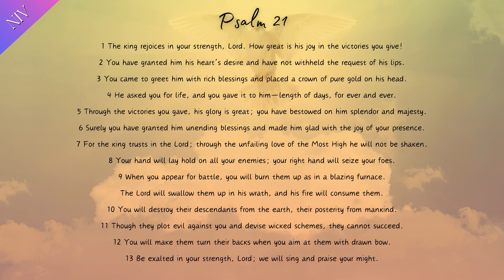Psalm 21 | New International Version | FULL Audio & Text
"The king rejoices in your strength, Lord.
How great is his joy in the victories you give!
You have granted him his heart’s desire and have not withheld the request of his lips.
You came to greet him with rich blessings and placed a crown of pure gold on his head.
He asked you for life, and you gave it to him—length of days, for ever and ever.
Through the victories you gave, his glory is great; you have bestowed on him splendor and majesty.
Surely you have granted him unending blessings and made him glad with the joy of your presence.
For the king trusts in the Lord; through the unfailing love of the Most High he will not be shaken.
Your hand will lay hold on all your enemies; your right hand will seize your foes.
When you appear for battle, you will burn them up as in a blazing furnace.
The Lord will swallow them up in his wrath, and his fire will consume them.
You will destroy their descendants from the earth, their posterity from mankind.
Though they plot evil against you and devise wicked schemes, they cannot succeed.
You will make them turn their backs when you aim at them with drawn bow.
Be exalted in your strength, Lord; we will sing and praise your might."

Amen.